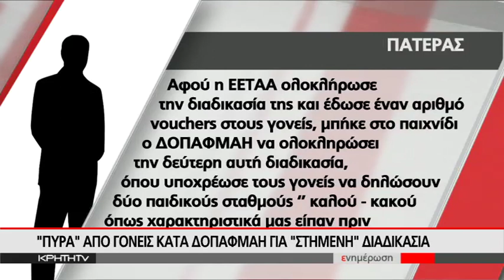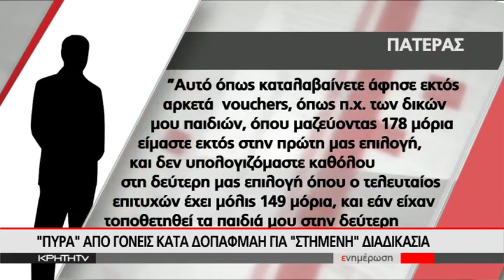"ΨΥΧΡΟΛΟΥΣΙΑ" ΓΙΑ ΚΑΠΟΙΟΥΣ ΤΑ ΑΠΟΤΕΛΕΣΜΑΤΑ ΤΟΥ ΕΣΠΑ